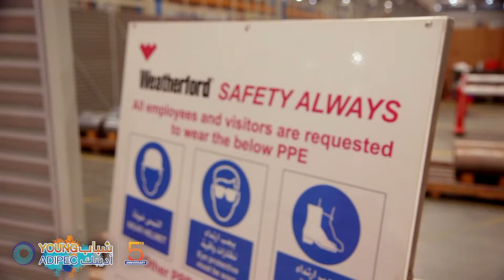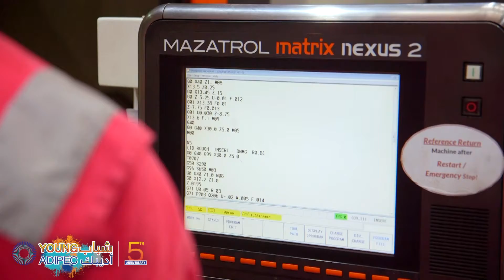Young ADIPEC field trips 2017 - Weatherford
On Wednesday October 11 a group of 44 students from ADNOC Schools Males and Sir Ban Yas School
visited Weatherford Manufacturing and Services in ICAD 2 as part of Young ADIPEC Filed Trips 2017. adipec2017 adipec fieldtrip youngadipec.